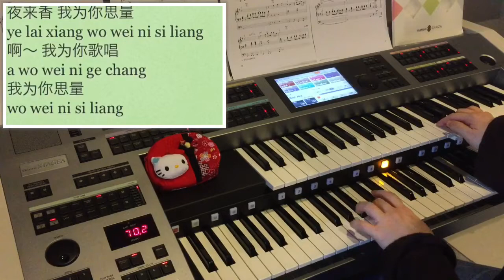夜來香 Ye Lai Xiang - Li XiangLan/Yoshiko Yamaguchi : Yamaha Electone ELS-02C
夜來香 Ye Lai Xiang is considered a Chinese classic song sang by Li XiangLan李香蘭 (her real name is Yoshiko Yamaguchi / Shirley Yamaguchi / 大鷹 淑子) in the 1940s.
in 1978, this song was sang by Teresa Teng, a Taiwanese pop artist.
Subsequently, this song was sang by many famous artists in their own versions and in few languages.

In English, the song title Ye Lai Xiang literally means Fragrance of The Night or some people may call it Evening Primrose. Tuberose is the flower that bloom in the night which can be seen at the end of the video.

In this video clip, I have inserted in pic of Li XiangLan and Teresa Teng, as a tribute to their wonderful performance on this song.